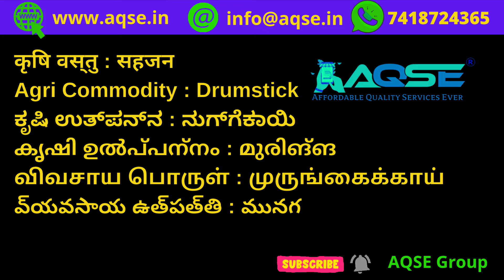இன்றைய முருங்கைக்காய் மார்க்கெட் நிலவரம் ‌| Drumstick Procurement Price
Drumstick Price | Drumstick Export | முருங்கைக்காய் விலை | முருங்கைக்காய் ஏலம் | Moringa Price | ನುಗ್ಗೆಕಾಯಿ ಬೆಲೆ | सहजन थोक कीमत

Daily Drumstick Price@AQSEGroup

Buy Drumstick
Buy Moringa Products

முருங்கைக்காய் விலை | முருங்கைக்காய் ஏலம் | முருங்கைக்காய் ஏலத்தில் | முருங்கைக்காய் விற்பனை | முருங்கைக்காய் வியாபாரம் | இன்றைய முருங்கைக்காய் விலை | இன்றைய முருங்கைக்காய் ஏலம் | بان زيتوني  | முருங்கைக்காய் ஏற்றுமதி